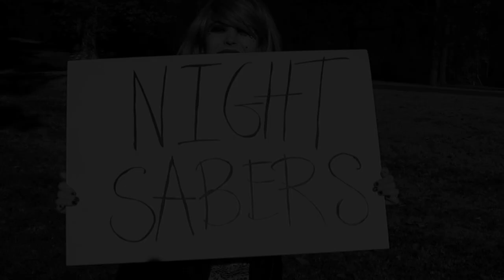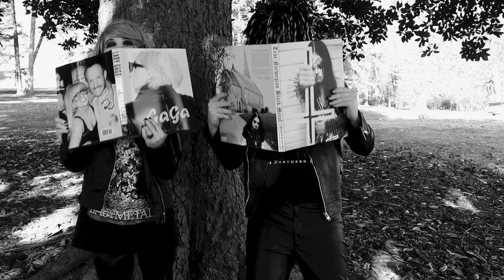Night Sabers - Tru Kvlt Black Metal l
“Tru Kvlt Black Metal” by Night Sabers

Available on Welcome To Saber School.